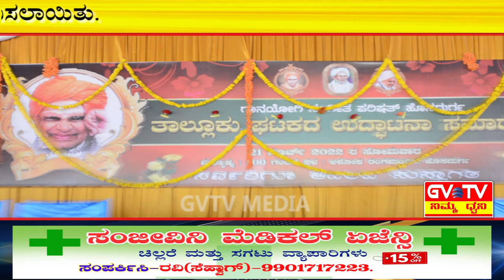ಹೊಸದುರ್ಗ-ಅಶೋಕ ರಂಗಮಂದಿರದಲ್ಲಿ"ಗಾನಯೋಗಿ ಸಂಗೀತ ಪರಿಷತ್ ತಾಲೂಕು ಘಟಕ"ದ ಉದ್ಘಾಟನಾ ಸಮಾರಂಭ ನೆರವೇರಿತು.GVTV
ತಾಲೂಕಿನ ವಿಶೇಷಚೇತನರಿಗೆ ಪ್ರೀತಿಪೂರ್ವಕವಾಗಿ ಸನ್ಮಾನ ಮಾಡುವ ಮೂಲಕ ಗೌರವಿಸಲಾಯಿತು.